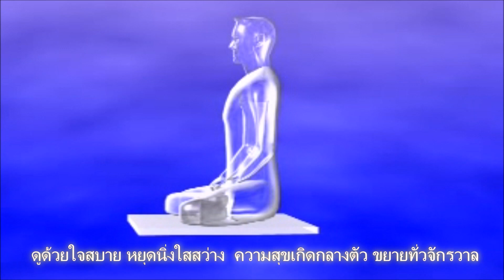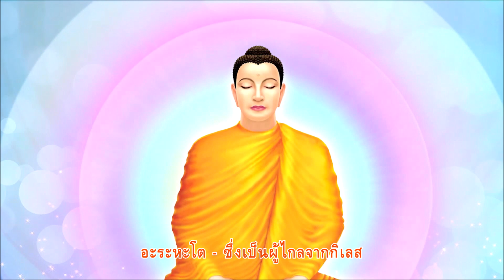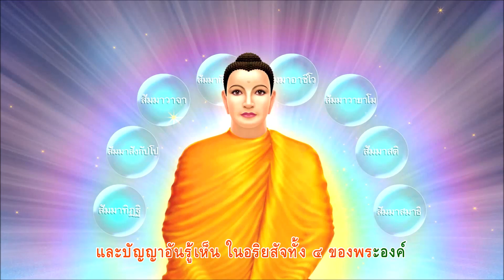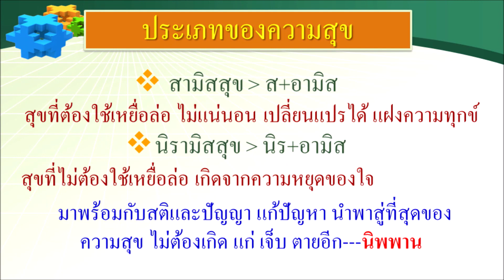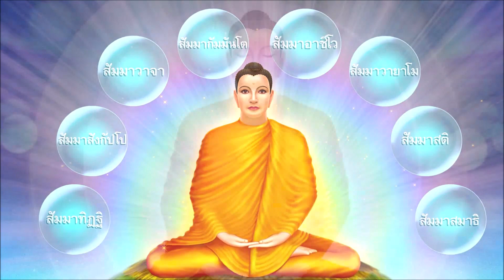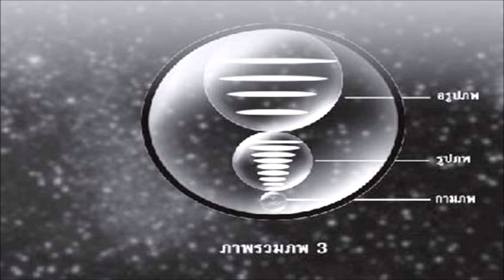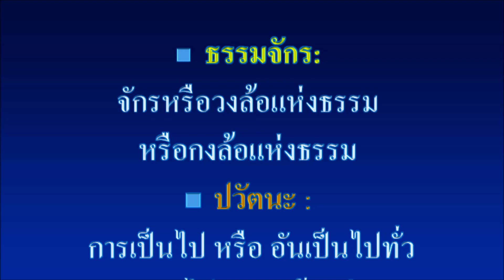คาราโอเกะ บทขัด ธัมมจักกัปวัตนสูตร บาลี -ไทย ประกอบดนตรี ประกอบภาพรวม สรุปผลการวิจัยวิธีหาความสุข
คาราโอเกะ บทขัด ธัมมจักกัปวัตนสูตร บาลี -ไทย ประกอบดนตรี  อธิบายประกอบภาพรวม สรุปผลการวิจัยวิธีหาความสุข